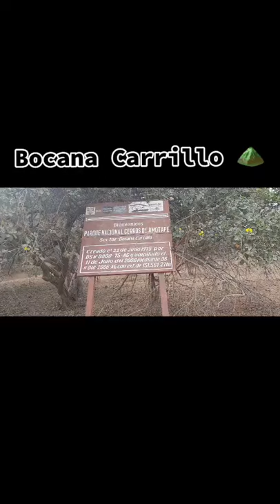Parque Nacional Cerros de Amotape, Sector Bocana Carrillo